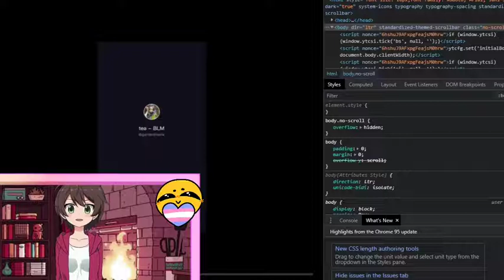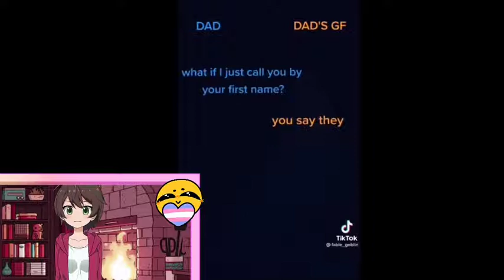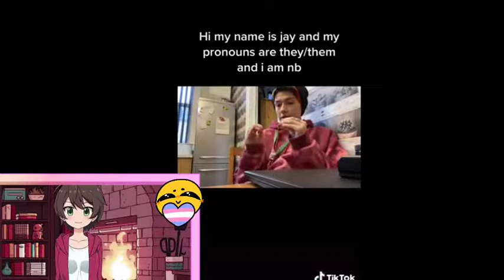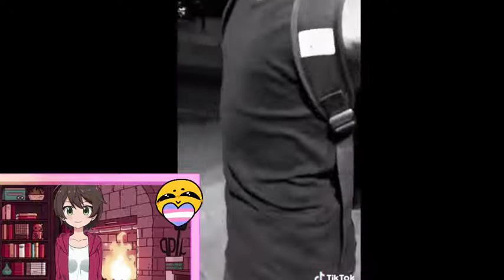Watching Trans TikToks!